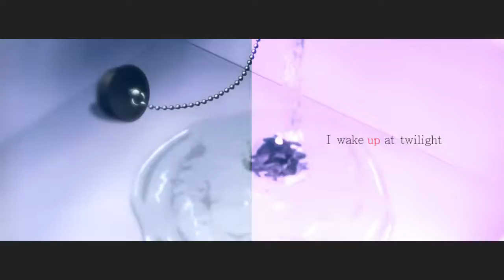JapaneseAMVs ajigonomi (Flying Witch) [AniPAFE2016]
Editor : 鼻炎(bien)